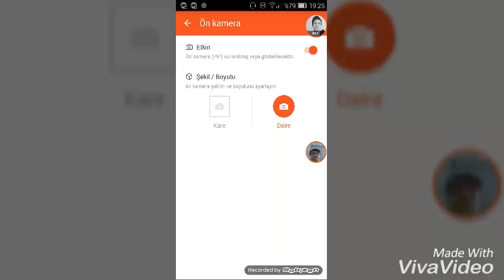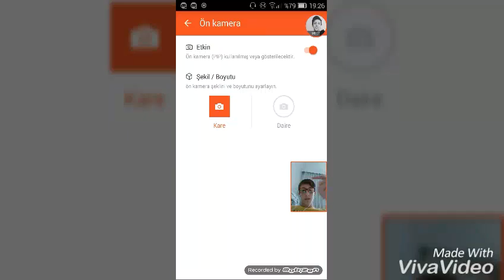MOBİZENLE ÖN KAMERAYLA VİDEO ÇEKME